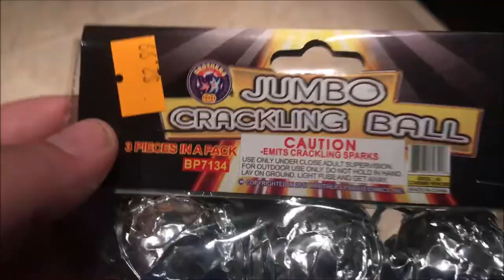Jumbo Crackling Ball By Brothers Fireworks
What's up Pyro's, today we take a look at some big crackle balls by Brothers fireworks. I would say these are not the best on the market but they are for sure not the worst out there. Let me know how they compare to ones you have lit off before.